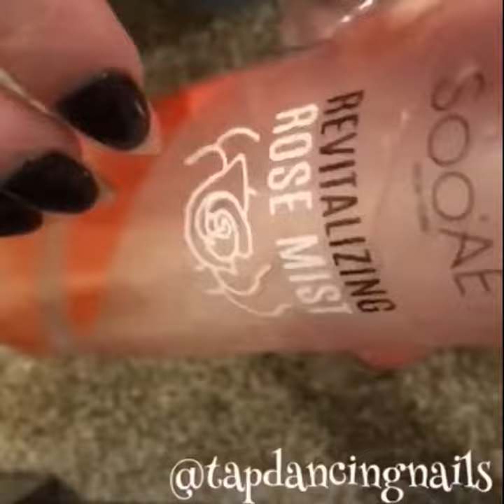ASMR Nail Tapping🖤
Join me on Instagram! @tapdancingnails